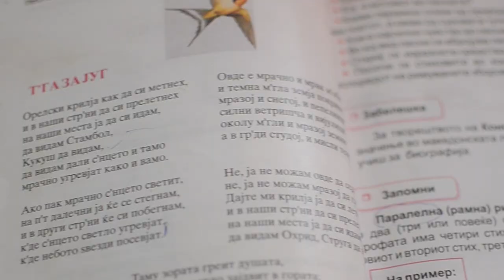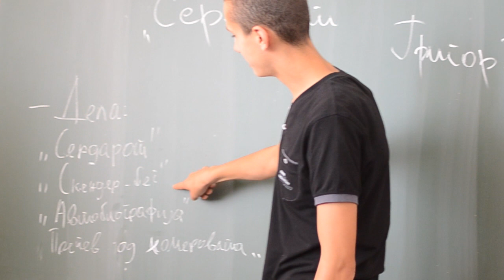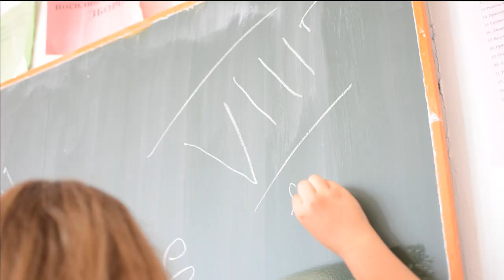Foto Konika - Полуматуранти ОУ „Даме Груев“ - Битола (2014)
Filmed and edited by Foto Konika.
Bitola, Macedonia